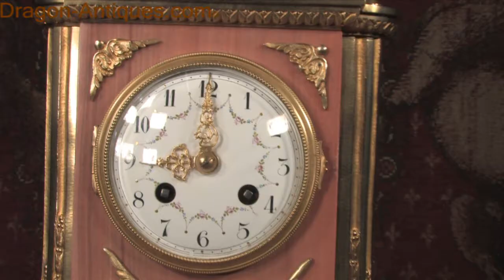A D Mougin Antique French Louis XVI Boudoir Clock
for pictures and to buy

Antique French Ormolu and Pink Marble
Boudoir Clock

~~ Excellent condition, fully overhauled ~~

A stunning, chic classical antique French clock. It features a most beautifully figured specimen marble, orange, pink, terracotta in colour and specially cut to emphasis the light to dark banding of the material. It is mounted with ormolu (fine gilded bronze / brass) in the classical taste of Louis XVI, half pillars to the sides, an intricate swag to the front and a scroll handled urn to the top. The ormolu is in stunning condition with bright and clean original gilding. The base is also inset with swags to the three sides. The urn to the top of the clock is carved so that the banding of the stone is in the vertical plane.

The dial is enamel on copper with delicate floral swags between the lettering and finely fretted gilt brass hands. The bezel is fitted with convex glass and the rear door is also glazed to allow the movement to be seen.

The French movement is by A.D Mougin and is of the makers usual high quality. Our clockmaker has stripped, cleaned and inspected the movement. After re-assembly we have tested it thoroughly to ensure trouble free running. The pendulum is original. The movement runs for 8 days between winds and strikes the hours and half-hours on a bell. You can see the movement running and striking the bell in the video below.

Condition of the case is excellent with clean and bright finish to the marble. There are occasional light scratches some nibbles to the edges. There is hardly any wear to the original gilding. The dial is also in good condition, some slight nibbles around the winding holes and some chipping to the bottom of the dial that can cannot be seen with the bezel closed.